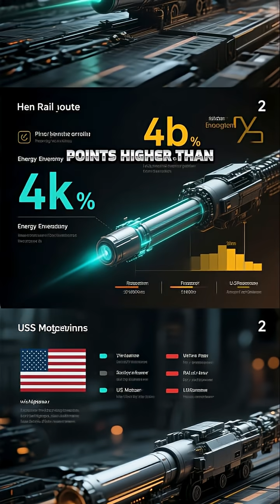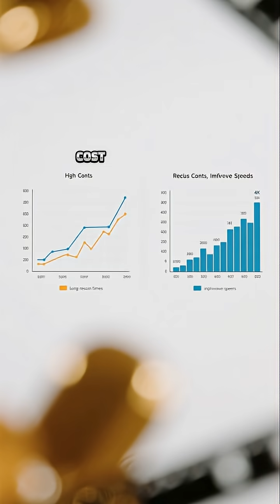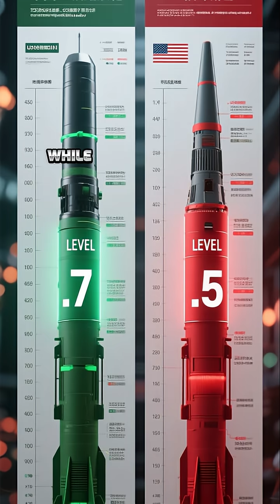China’s Shipborne Electromagnetic Railgun Marks New Era in Naval Warfare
China has successfully matured its shipborne electromagnetic railgun, positioning it as a potential game changer in modern maritime combat